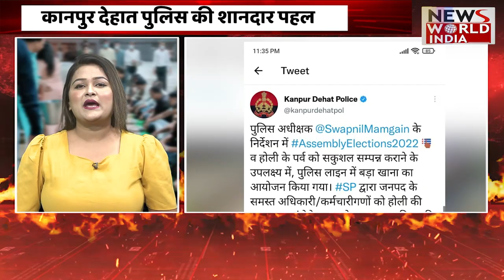कानपुर देहात पुलिस की शानदार पहल ‘SP स्वप्निल ममगई’ के निर्देशन में हुआ बड़ा कार्यक्रम| Latest News